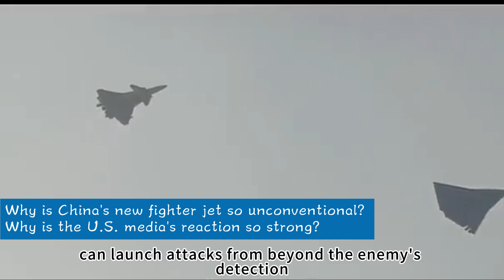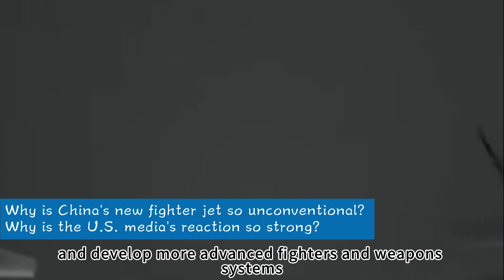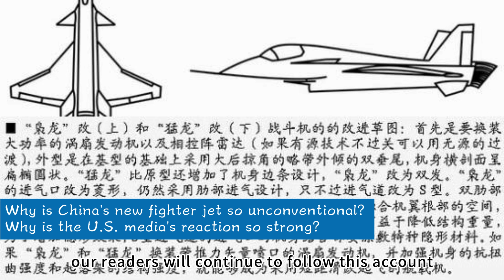A Major Breakthrough！China's New Tailless Stealth Fighter！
A Major Breakthrough in China's Military Aviation
China's New Tailless Stealth Fighter
Why is China's new fighter jet so unconventional? Why is the U.S. media's reaction so strong?
A recent piece of news has caused a huge stir in the international military community: a series of online images show that China is testing a new tailless stealth fighter jet. This news instantly sparked public curiosity, leading to a flurry of speculation: Where did this mysterious aircraft come from? What impact will it have on the military landscape in China and around the world?
In the current international climate, the development of military technology is a focal point for all nations. From America's F-series fighters to Russia's Sukhoi jets, the birth of every new fighter is accompanied by endless discussion and analysis. The emergence of China's new tailless stealth fighter has undoubtedly become the new hot topic. Is its appearance a coincidence, or a necessary breakthrough after years of development in China's military aviation sector? What are its technical features and performance advantages? These questions, like a thick fog, hang in people's minds, waiting to be answered. Let's take a deep dive into the story behind this mysterious aircraft and uncover its secrets.

A Glimpse of China's New Fighter
From the leaked images, we can gather many key details about this new fighter. It features a tricycle landing gear, and the nose gear appears to be a dual-wheel design. Don't underestimate this feature; in aviation, it usually indicates a heavy airframe or the capability for carrier-based operations. This is a crucial clue about the aircraft's intended use and role.
Looking back at the U.S. F-35 fighter, its design also took into account the needs of carrier-based operations, incorporating a series of specific features. The F-35B variant, for example, has short take-off and vertical landing capabilities, allowing it to operate from carriers and other platforms with limited space. Could the similar design of China's new fighter hint at its potential for use on aircraft carriers? From a military strategy perspective, if a fighter has carrier-based capabilities, it would significantly extend a country's naval operational range and power. On the vast ocean, the effectiveness of an aircraft carrier group largely depends on the performance of its carrier-based aircraft. If China's new fighter can become a part of its naval carrier fleet, it will provide a powerful boost to the Chinese navy's